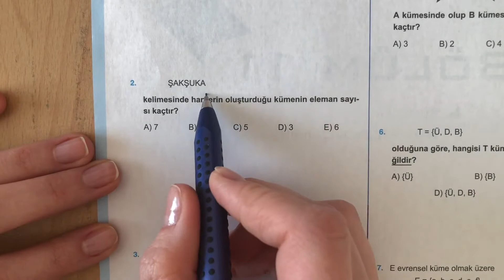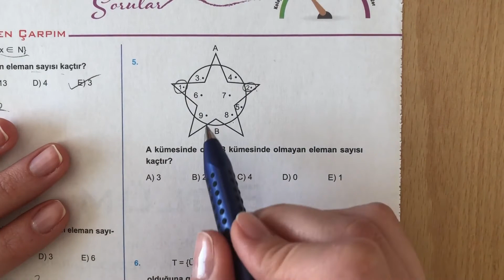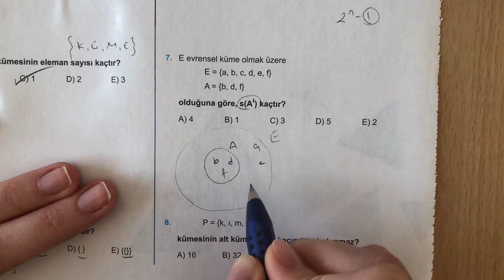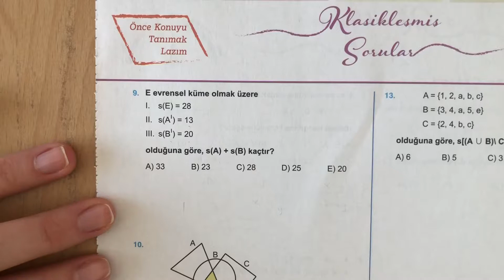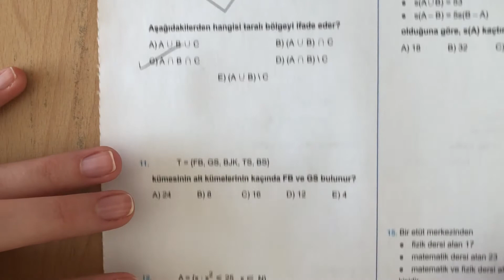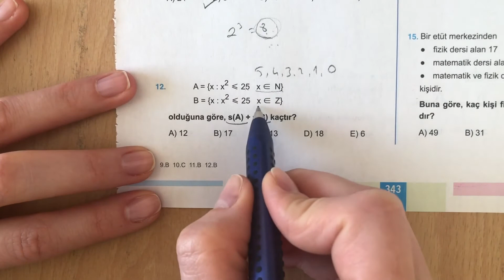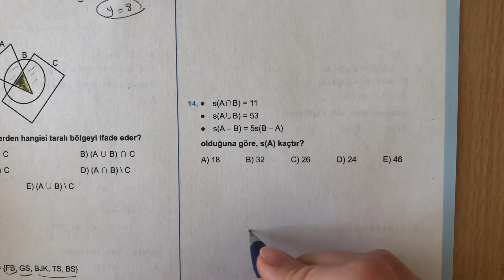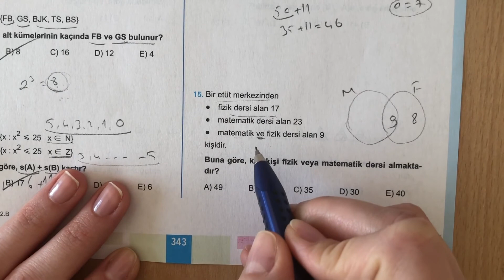345 TYT Matematik Kümeler Test-1 Anlatımlı Çözümleri (2018-2019 basım)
345 TYT Matematik Kümeler Test-1 Anlatımlı Çözümleri (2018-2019 basım)